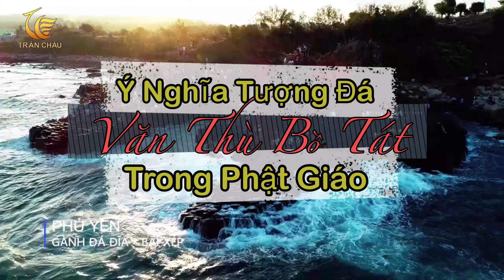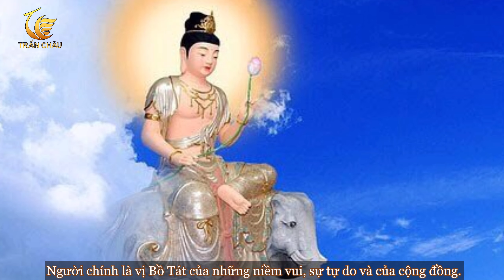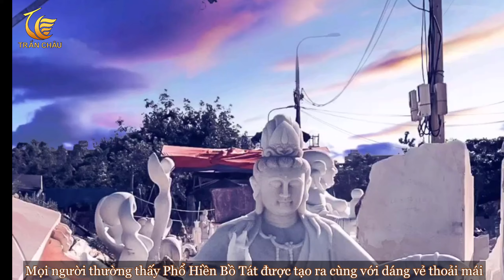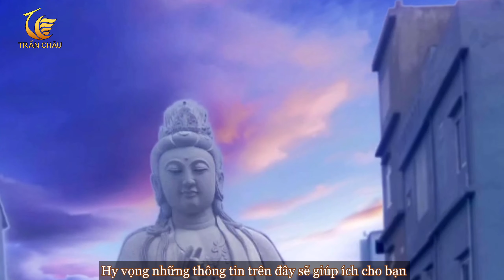Ý Nghĩa Và Cách Thỉnh Vị Phật Phổ Hiền Bồ Tát | Tượng Phật Đá | Kiến Trúc Đá Trần Châu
Với những cá nhân học Phật pháp, thu theo Phật thì chắc hẳn ai cũng biết đến Phổ Hiền Bồ Tát. Ngài và Bồ Tát Văn Thù chính là hai thị giả của đức Phật Thích Ca Mâu Ni. Chúng ta cùng tìm hiểu những thông tin chi tiết về Ngài qua video dưới đây cùng kiến trúc đá trần châu nhé !
⏱ Thời gian hoạt động mỗi ngày: 8:00 - 20:00
📌 Văn phòng: 70 Phạm Hữu Nhật, P.Hòa Hải, Q.Ngũ Hành Sơn, TP.Đà Nẵng
📌Xưởng sản xuất: Lô 10,11,12,13,14 Trương Gia Mô, P.Hòa Hải, Q.Ngũ Hành Sơn, TP.Đà Nẵng